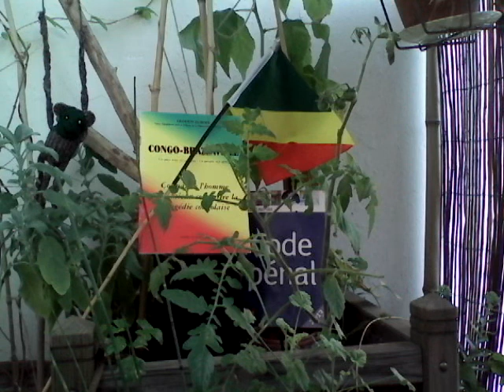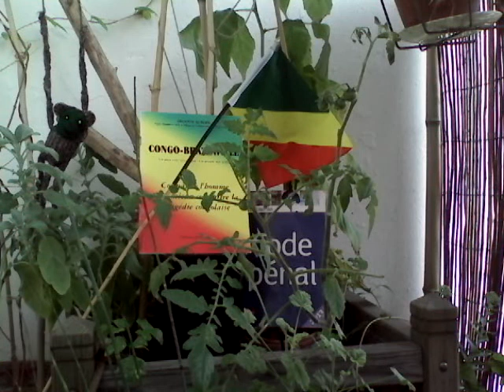LES DICTATEURS AFRICAINS SONT-ILS MAINTENUS AU POUVOIR PAR DES SUPRÉMATISTES BLANCS?